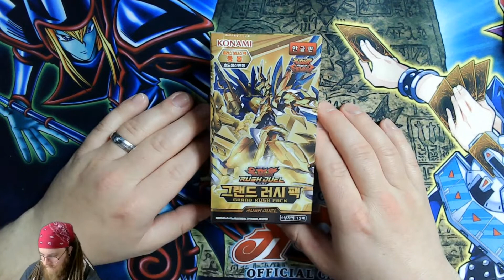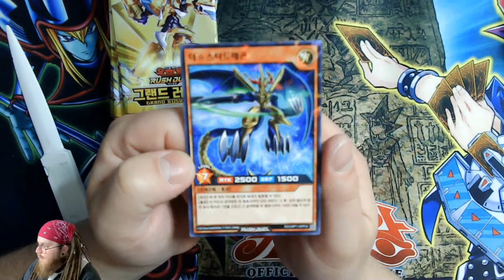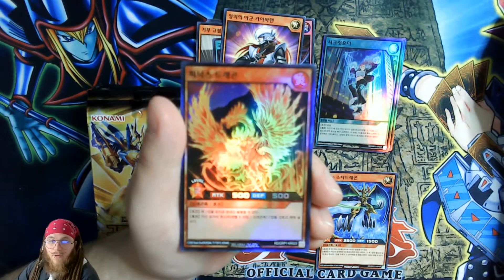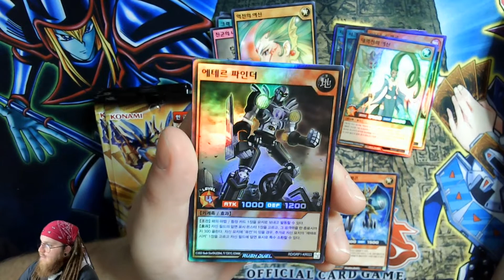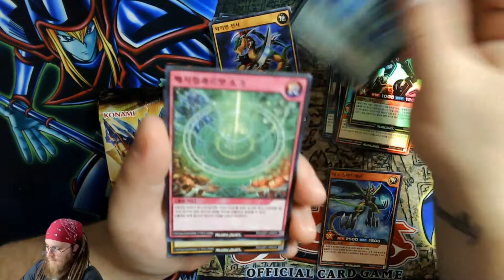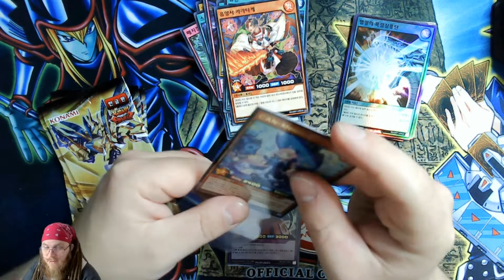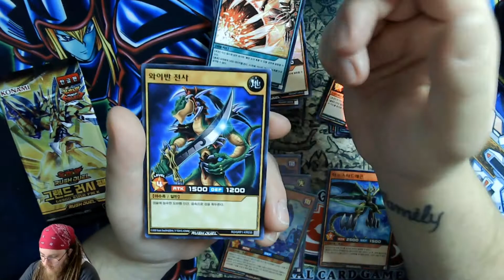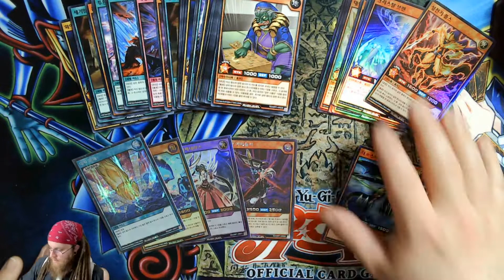Yugioh Rush Duel Grand Rush Pack Display Opening German/Deutsch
Ich öffne heute mein Zweites Koreanisches Display des Rush Duel Grand Rush Pack.
Mal schauen was Ich da so ziehen werde.

Wenn Du keine Live Openings mehr verpassen willst oder eines meiner Videos oder Podcasts. Dann trete doch meinem Discord Server bei.
Hier werden Live Benachrichtigungen gepostet.

Hier ist mein Twitch Gaming Kanal wo Ich auch andere Spiele spiele:
Here you can find my Twitch gaming channel:

Und wenn du meine Podcast unterwegs anhören möchtest, dann kannst du das hier:
And here is the link to my podcast on spotify:

Und hier findest du meine Instagram Seite:
Here is my Instagram:

Falls Ihr Lust habt mir was zu schicken was Ich öffnen soll, dann könnt Ihr eure Briefe hier hin schicken:
If you want to send me something by letter here is the adress:
Robin Efing
PF. 210 108
46268 Dorsten
Deutschland/Germany

Und wenn es was größeres sein soll dann hier hin bitte:
If it is something bigger than a letter you can send it to this adress:
Robin Steven Efing
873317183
Packstation 140
Dorsten, 46284
Deutschland/Germany